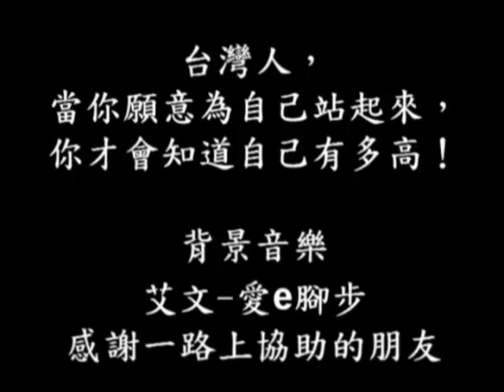【不爽】出來走！！ DAY-23 湖口鄉─中壢市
【不爽】出來走！進入行腳第二十三天，今日（5/14）的路程是台1線〈中壢市延平路+環南路〉18.1公里，晚會地點於龍崗路地下道的上方 龍崗路二段 68號門口。

相信大家一看這晚會地點就知道【不爽】出來走！行腳團這一路有多艱困，晚間要能住宿到廟裡的香客大樓都算是豪華了。不過這些原本也是都在預期中，都不曾因此而讓行腳圖的成員有任何退縮的念頭，沒這樣一路走來的人是無法體會箇中滋味的。

中壢很...嗎？從恆春一路北上沿途加油、鼓勵聲真的很多，當然偶而也有遇到不理性的人但也沒太多過份情緒。昨天在湖口遇到不人性的加油站不讓成員們歇腳，今天在中壢更糟糕，冷淡的反應就不說了，還有許多人對行腳團比出中指。

唉...這些不理性的人，你們不認同無所謂但也無須這麼沒禮貌吧，比一隻中指確有四隻指頭是對著自己，這樣有比較爽快嗎？如果不爽，那就出來一起走啊，不用這麼沒膽識的只敢躲在一旁比中指吧！

晚間的電視台第二次報導了公投護台灣聯盟的新聞，當然焦點是在公投盟自己組成第五大隊，名稱為『獨立建國挺扁大隊』這個名稱上。對公投盟而言，不論新聞媒體怎麼做都不會影響公投盟要走的路，因為有明確的訴求明白的宣示堅定不變的毅力所以公投盟才能在立法院前靜坐二百多天至今，能有這種堅持不是用嘴巴喊喊就可以的。

獨立媒體 隨行報導